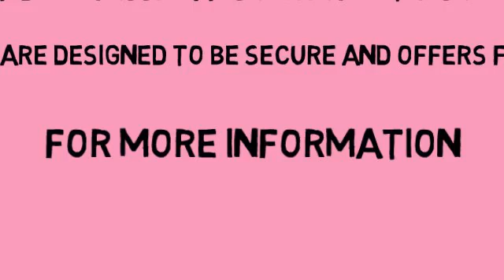Gold Buyers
OKC Gold Buyers provides honest, professional service for those looking to sell gold.Our offices are designed to be secure and professional and offer fast service. For More Details.